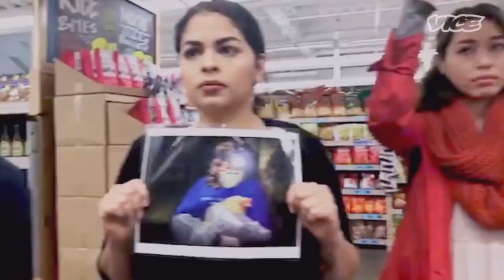Gary Yourofsky's Mink Liberation Was A Bad Idea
Gary Yourofsky's work has been a great inspiration to me. But I don't think that his 1997 mink liberation was a good idea. Mink are carnivores, so they cause all sorts of suffering in the wild. Strangely, not very many people have talked about this.